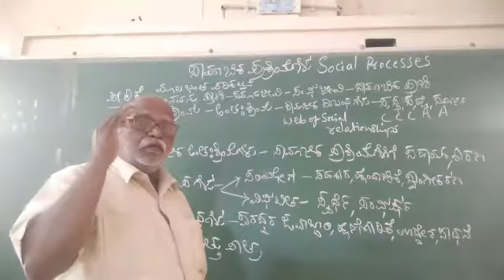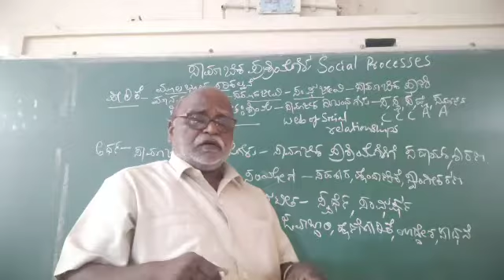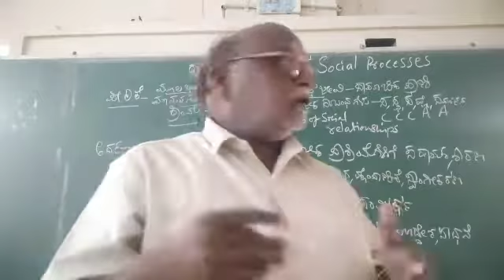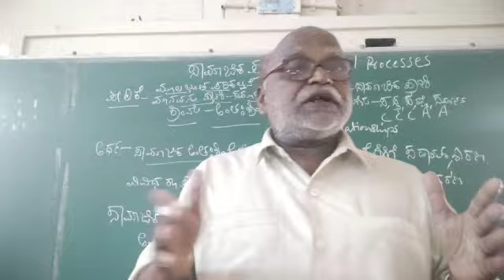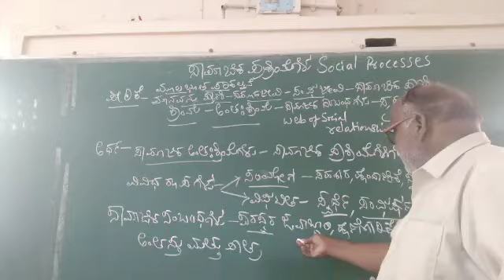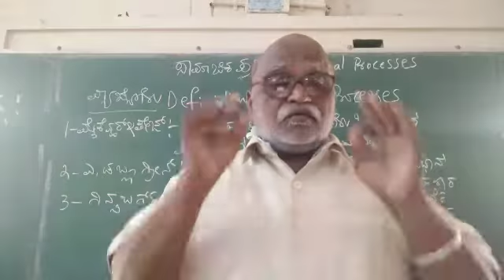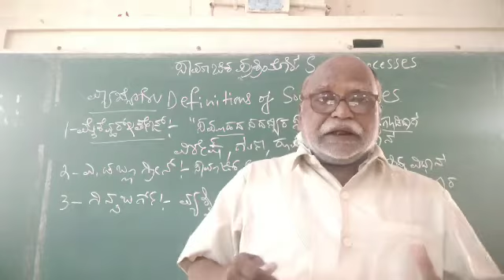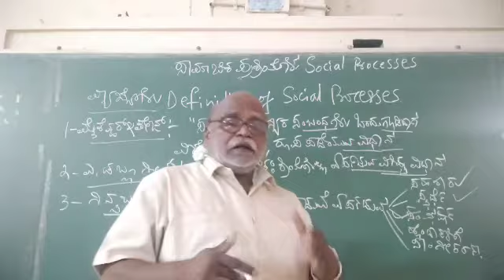SOCIAL PROCESSES- PART-01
MEANING AND DEFINITIONS
B. A. Ist semester chapter
BY: S. A. GUMASTE DESHPANDE
BAGALKOT